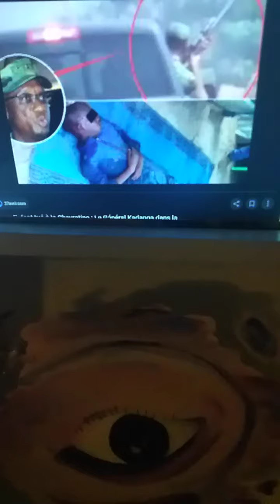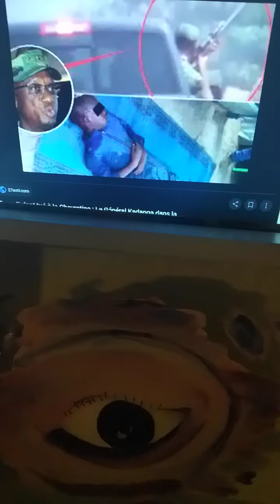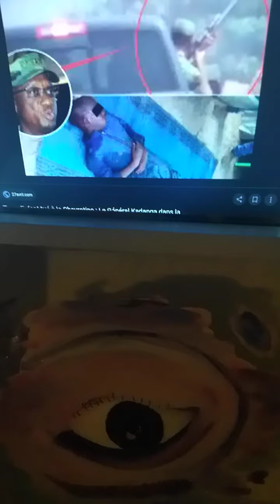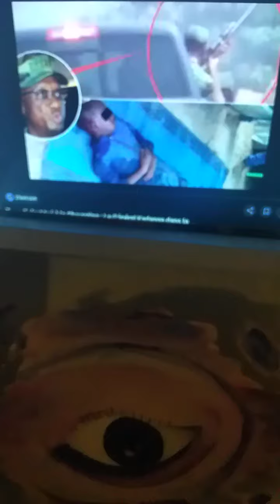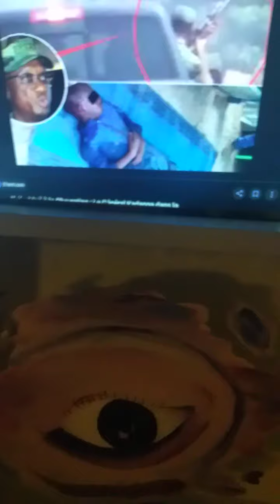TOGO: BONNIE NOUVELLE POUR Mr. FELIX KATANGA. VOUS DEVEZ VOUS REPENTIR DE TOUS VOS PECHES ET ABOMIN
TOGO: BONNIE NOUVELLE POUR Mr. FELIX KATANGA. VOUS DEVEZ VOUS REPENTIR DE TOUS VOS PECHES ET ABOMINATIONS.